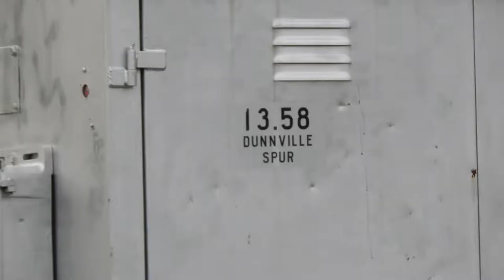CP train crossing at Logan Road in Dunnville, Ontario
Wow it was surprising we actually had an opportunity to catch a CP Train taking the CASO Spur west of the CP Welland yard.

Takening a little more then an hour departing the CP Welland Yard and reaching us at Logan Road in Dunnville Ontario on Dunnville spur.

I know you said what? The most interesting thing by far about this line is it Frankenstein like quality. It is literally the living embodiment of multiple dead railroad subdivision that has morph into something completely unidentifiable by one conventional name.

Where you could start off like us at the old CASO line near CP Welland Yard and follow it to it's end north of Dunnville.

The CASO line at this point is literally hijack by the Dunville spur, but thinking about this in reverse you would think the CASO hi jack the Dunnville spur.

However way you view it. It's strange indeed.

We hope you enjoy the video and once again give thanks to Matt the Railfan helping us locate this train in realtime.

If you like what you are watching then we recommend watching the next 2 parts of this CASO train series.

CP Caso Train crossing at Vineland Townline Road in Wainfleet, Ontario